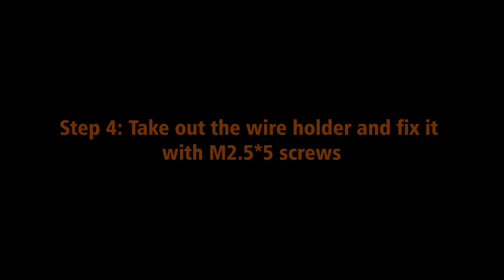ACMER P2 1064 Infrared Laser Module: Unboxing & Setup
A user-friendly guide for how to unbox and set up the ACMER P2 1064 infrared laser module. This playlist is ideal for anyone who needs to explore more and learn the basic techniques about ACMER P2 laser engraver series. Let’s get started and go laser engraving with ACMER right now!